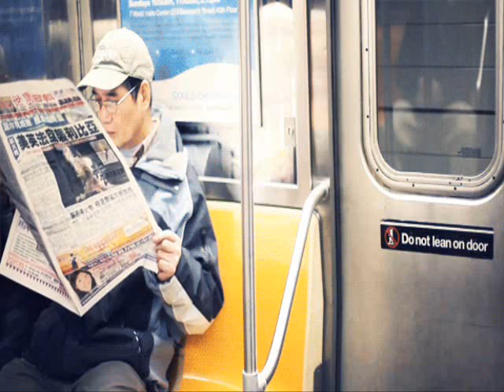Most relaxing classical musical piece (3 minutes for relaxation)